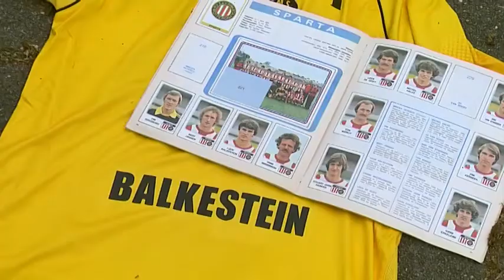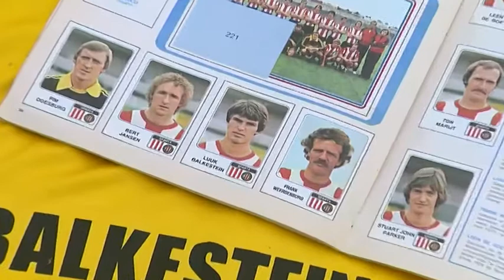VVVTV: Pim Balkestein